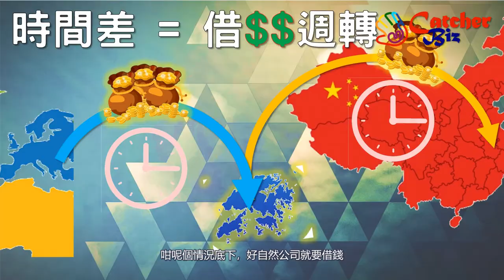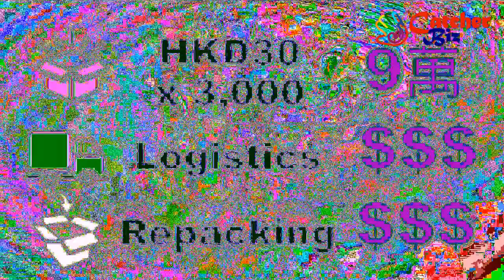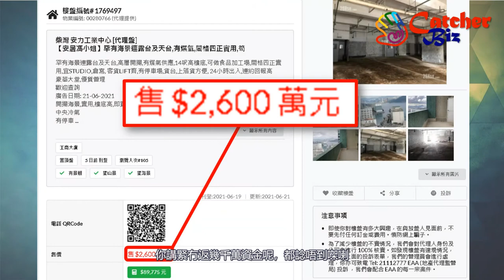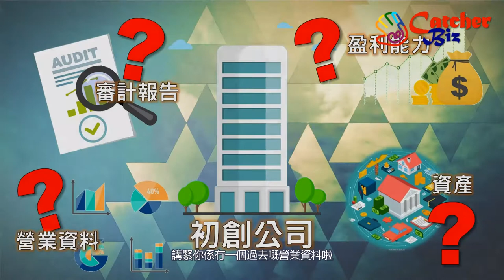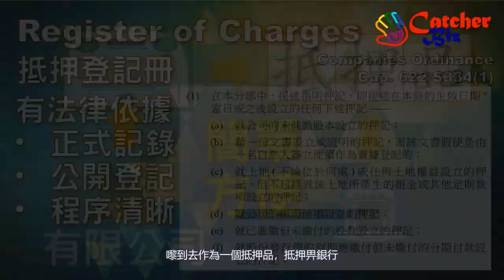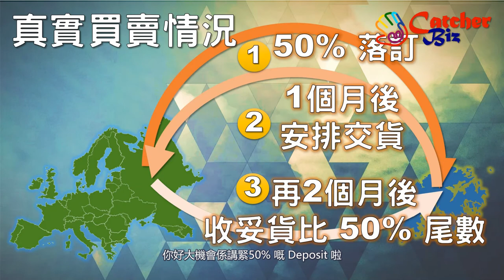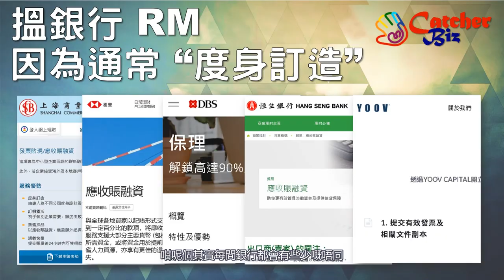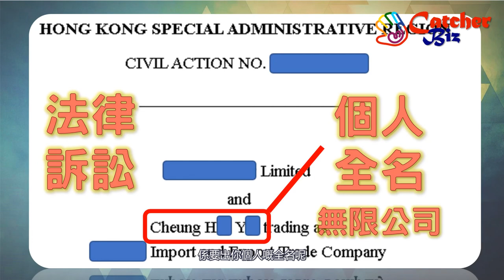點解開有限公司 【借錢創業篇】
有興趣 成立有限公司 可以睇一睇呢個 Blog

申請BR，開無限公司嘅朋友 呢個 Blog 有曬價錢 同 優惠價 Package
仲有無限公司10問10答 Q&A 幫你手

00:05 – 片段開始
00:14 – 主題介紹
00:24 – 點解你會借錢創業？
00:39 – Case I – 做 Trading
01:39 – 需要出 LC
02:32 – Case II – 做 E-Commerce
03:41 – 最重點 – 缺資金
04:10 – Case III – 新型資產增值行業
05:33 – 如何善用有限公司借錢？
06:09 – 銀行借貸重點
07:27 – 公司借貸時機
08:46 – 有限公司 vs 無限公司借貸分別
11:36 – Account Receivable Financing (應收帳融資)
14:40 – 總結

Account Receivable Financing (應收帳融資) 銀行 Links